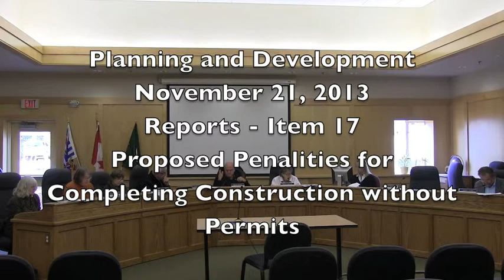17. Proposed Penalties for Completing Construction without Permits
SCRD Planning and Development (PDC) Committee Meeting - November 21st, 2013